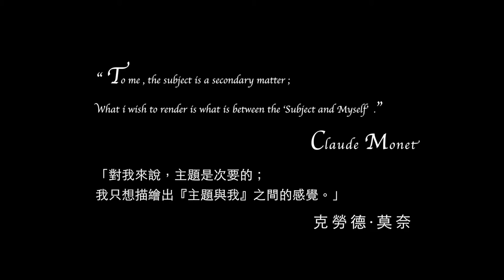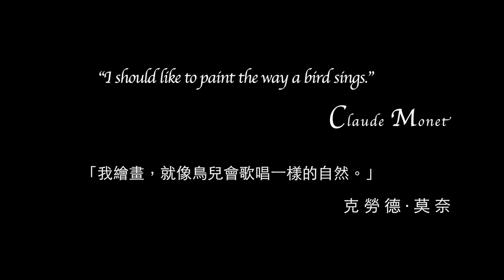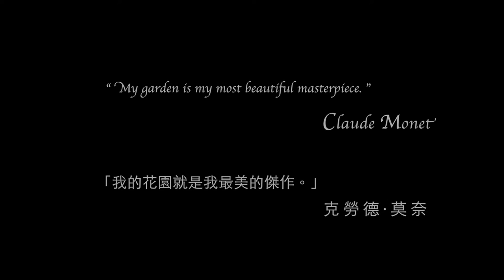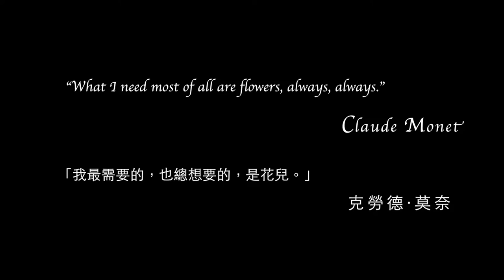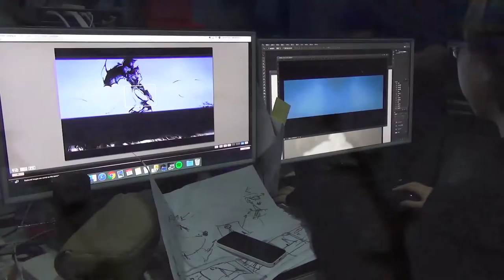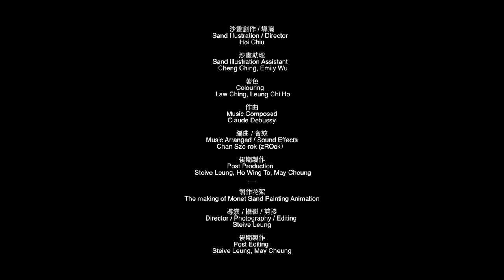Claude Monet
Featuring Claude Monet's 4 masterpiece, HoiChiu looks into his creation and express these 4 paintings in an animated way.